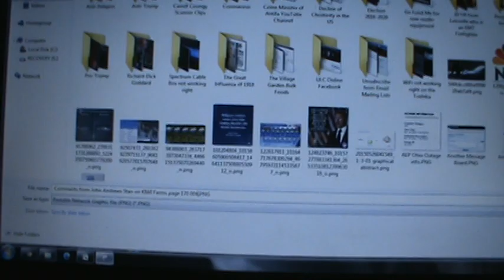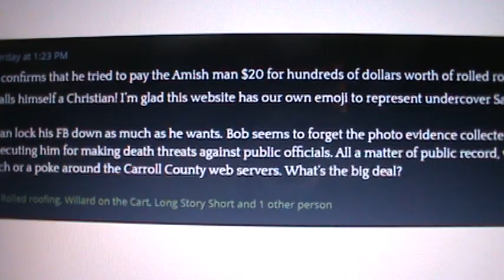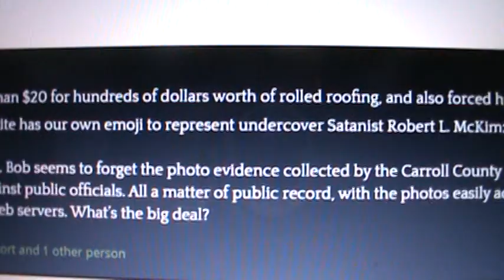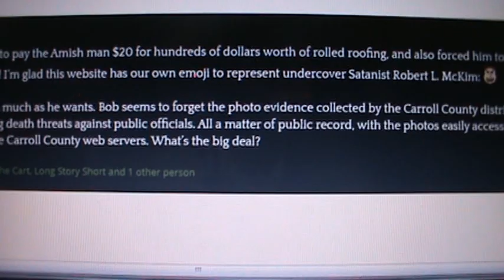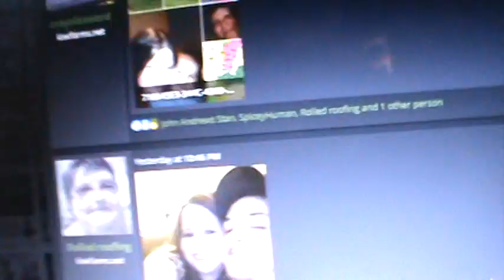More trolling and stealing of photos from Facebook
The EVIL internet trolls are now not only lying about me and Rene, they are stealing more photos and claiming they have the right to do it to mess with me.